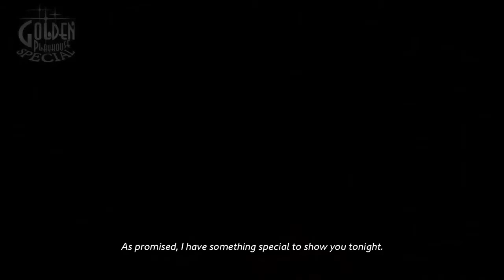Catherine: Full Body - Stage 2 - Prison of Despair - Final Floor - Fist of Grudge Boss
The romantic horror puzzle game has returned with a "Full Body" experience. This game just got released in North America and I'm glad I get to try this game out.

This games controls are kinda weird but it also has Classic Mode which brings back the Classic Blocks, and Remix Mode, where new blocks are introduced.

This game is only available on PS4, sorry Xbox One users.

This game was played on (Normal, Classic) difficulty.